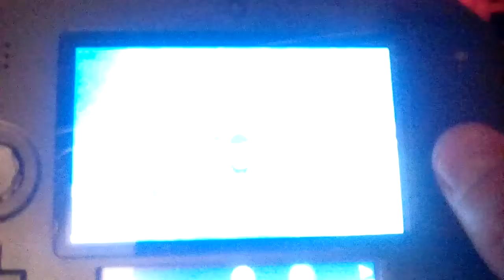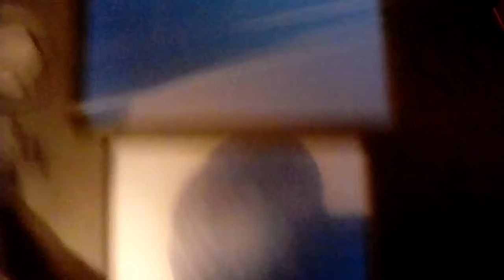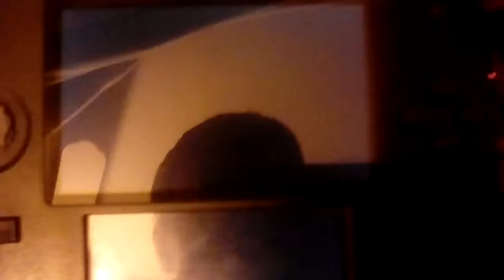Shiny Horsea while looking for Christmas Clauncher. THE DROUGHT IS OVER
"For every Pokémon added to the streak up to 20 Pokémon, the game will make two extra attempts to find a Shiny personality value; i.e., the number of attempts at any given point in the streak is 1 + 2 * streak_size, and caps at a maximum of 41 attempts when the streak is at least 20 Pokémon long. This effect stacks with the Shiny Charm's effect."

Finally!  After 4 moths of no shinies, I finally got SOMETHING...but it's not what I wanted. Oh well, not a huge deal.  Trying something new with recording, so it looks...slightly less potato.